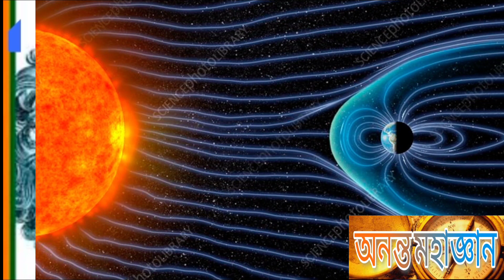।। বাস্তুশাস্ত্রে দক্ষিণ-পশ্চিম ও উওর-পশ্চিম দিকের প্রভাব।।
।। বাস্তুশাস্ত্রে দক্ষিণ-পশ্চিম ও উওর-পশ্চিম দিকের প্রভাব।।cholokichusikhi